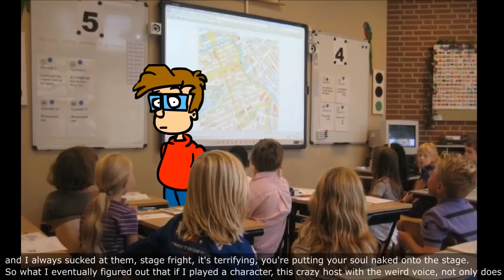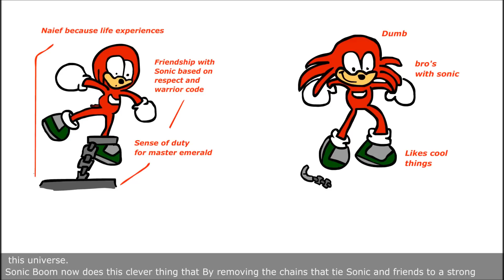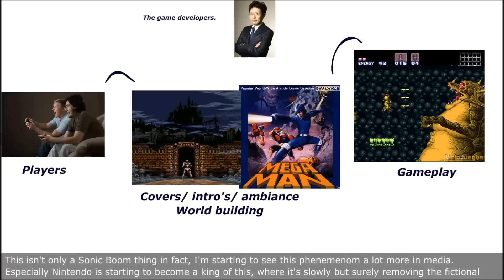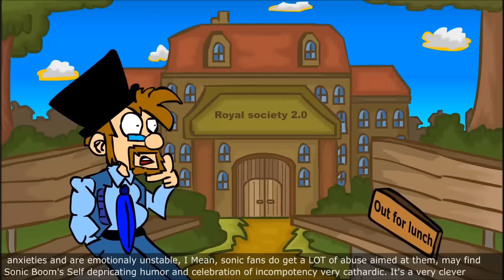Sonic dissected; an alternative look at Sonic Boom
I took a few shots at the show before, but I can talk positive about it too.